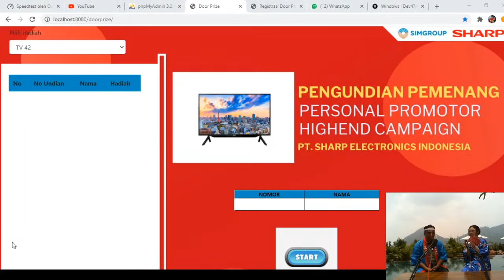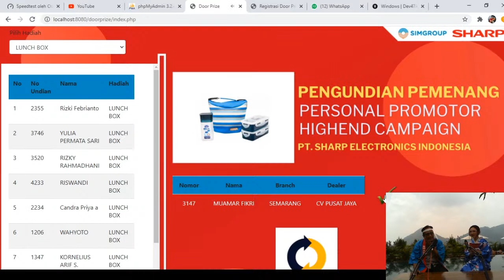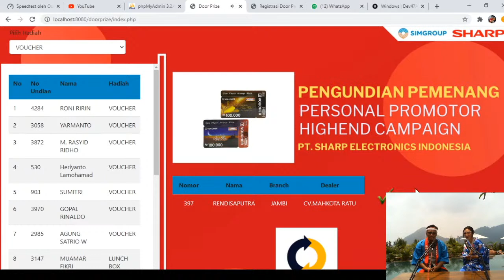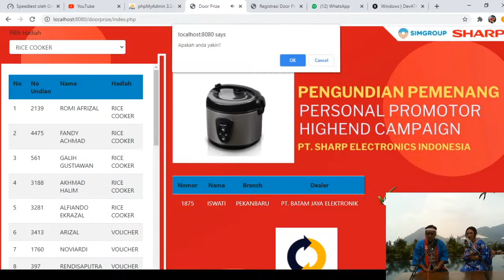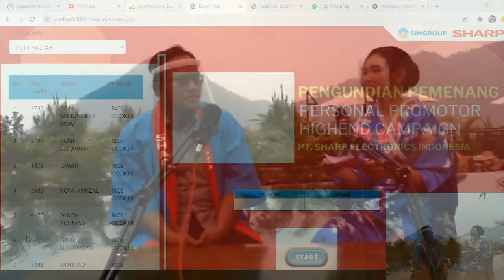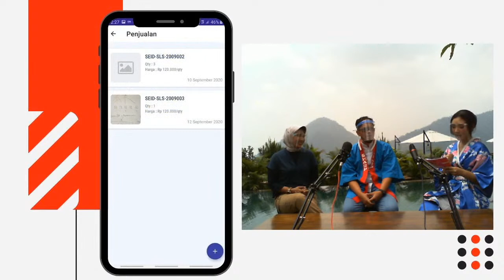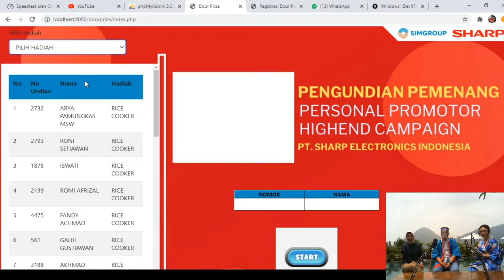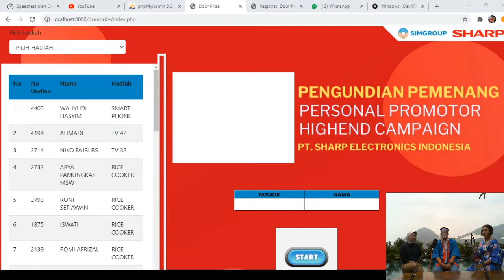GIVEAWAY HIGHEND PROMOTOR CAMPAIGN